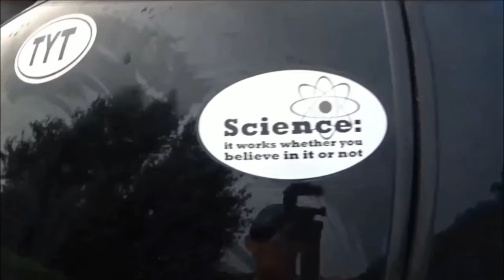Getting Started (Should be 4K)